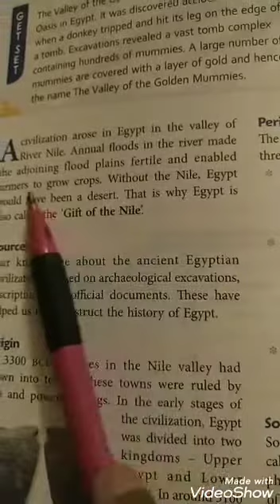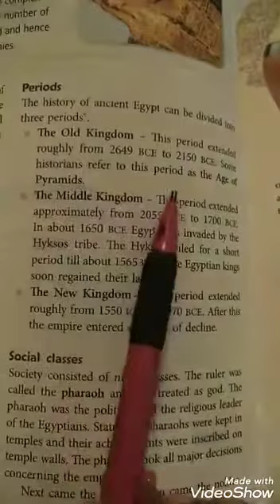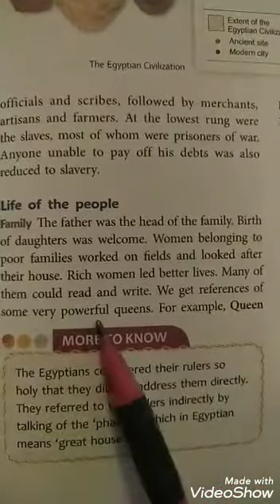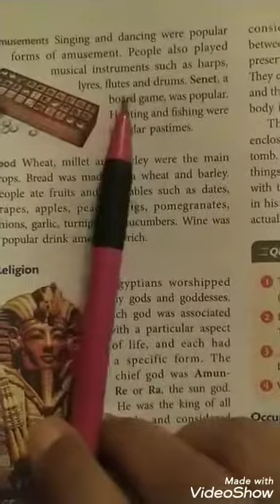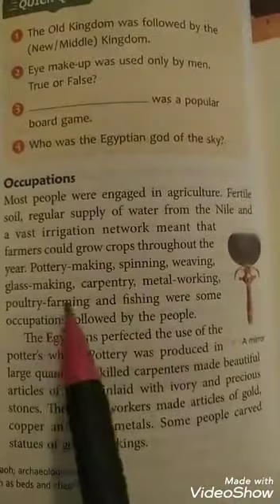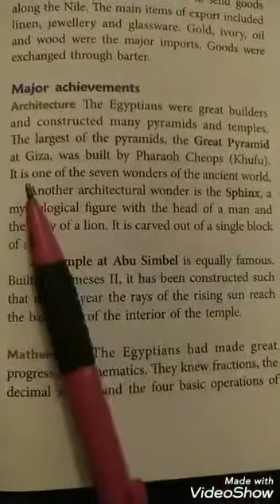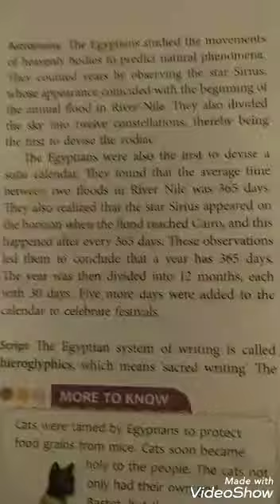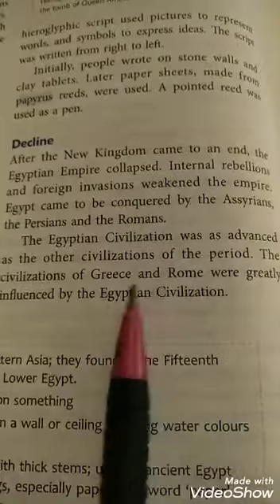Class-6. History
Chapter-  2   -The Egyptian Civilization ( explanation)